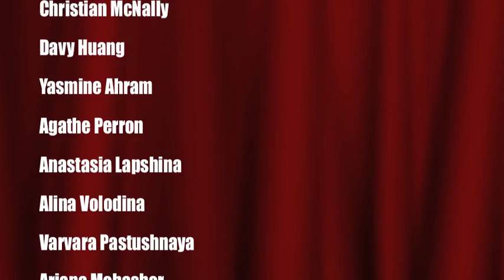Collège Champittet - Nord Anglia Education Global Classroom, Dance Unites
Dance Unites is part of The Global Classroom, which connects all Nord Anglia Education students from around the world, giving them a unique opportunity to be part of a large collaborative, global learning community.

Students from Collège Champittet called their performance Champs United and danced in three locations -- at their school, by Lake Geneva and throughout the city.

Dance Unites was launched exclusively to all Nord Anglia Education Schools and students had nine weeks to form a dance troop, choose their music, choreograph an original dance, create their own outfits and select a prestigious location within their School's city to perform.